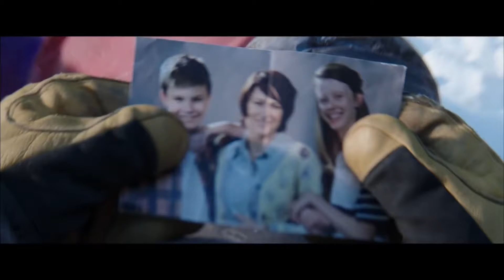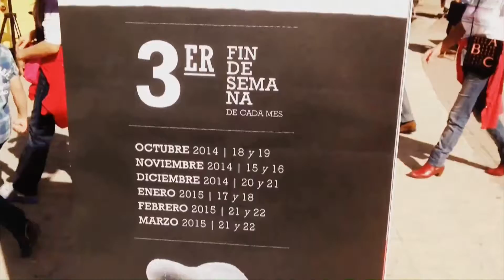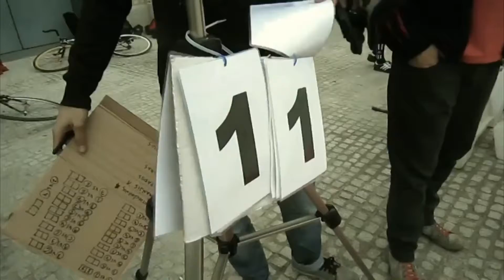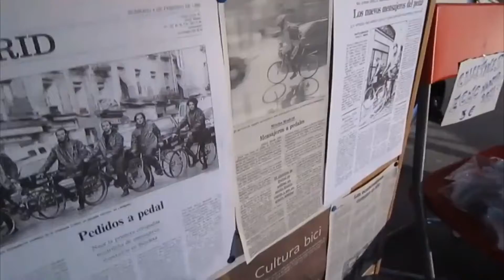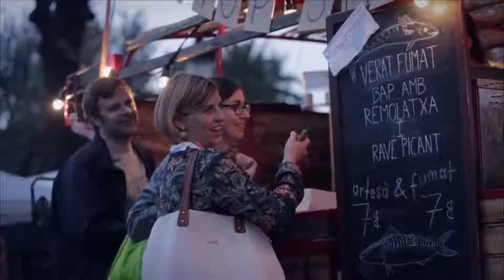Trending Madrid (Viernes 18 de septiembre)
Las tendencias más destacadas de la capital española se reúnen en esta galería cultural presentada por Valentina Ovalles

Moda, música, teatro, cine, gastronomía. Un viaje “De Madrid al cielo” en tu pantalla de El Venezolano TV España